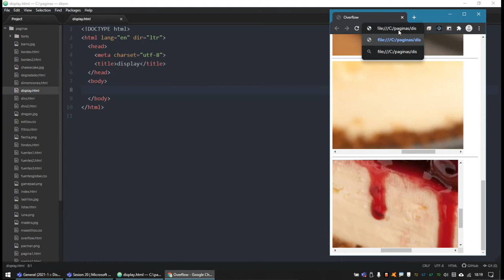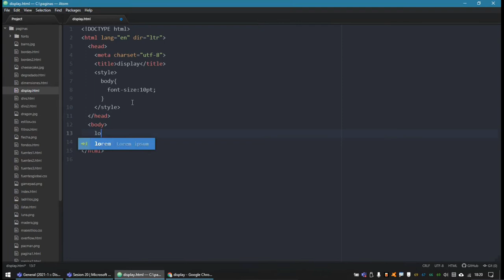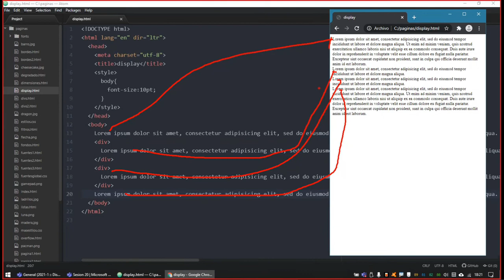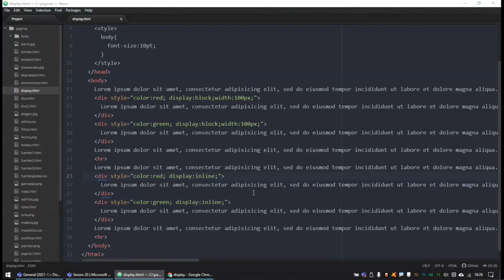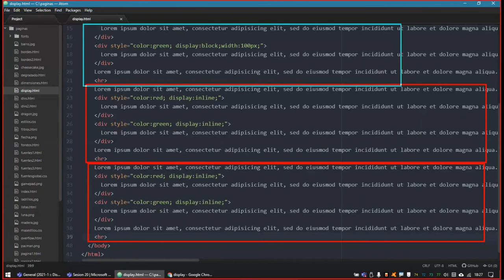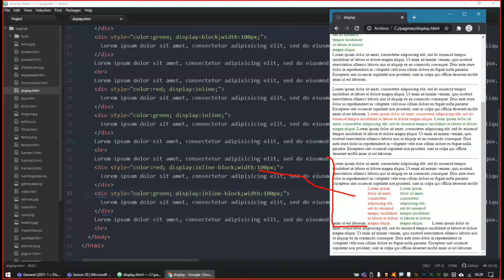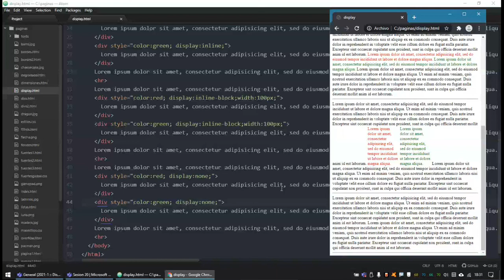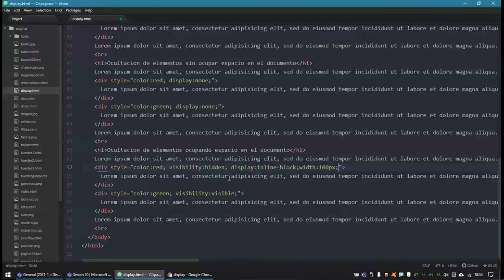058 CSS: display y visibility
CSS: display y visibility